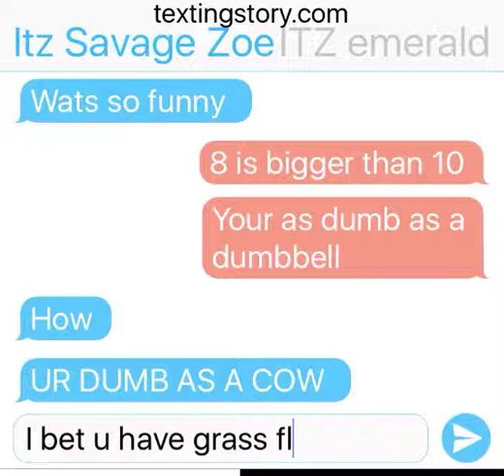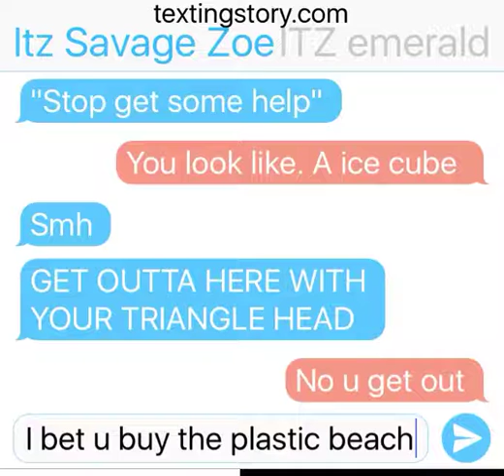Roasting fight complete story